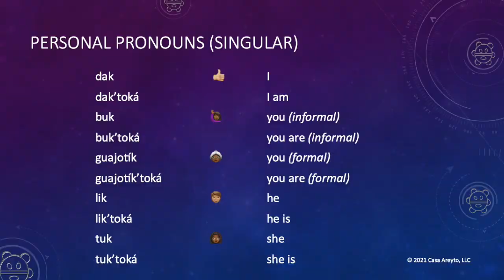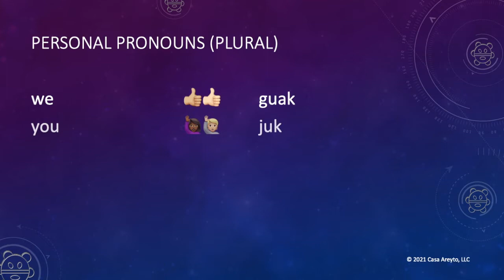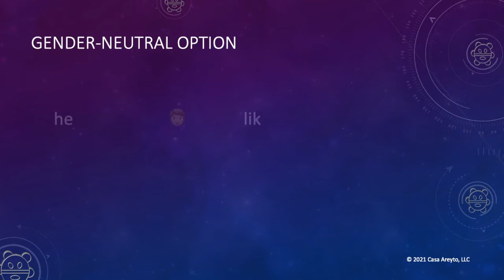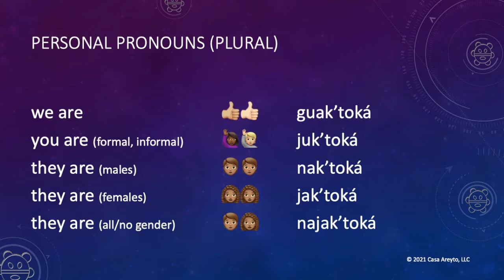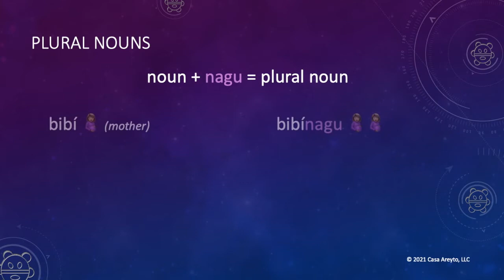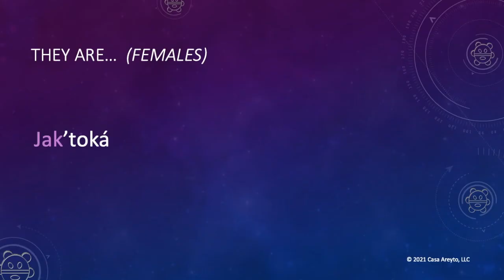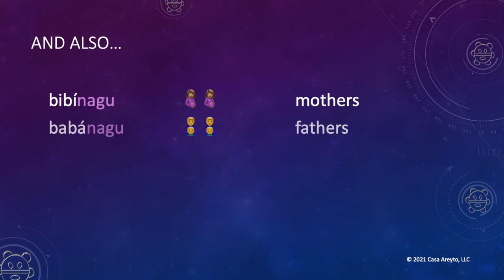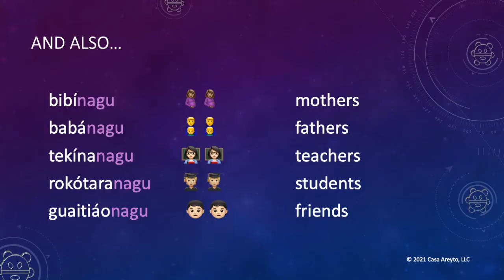Let's Talk Taíno 14 - Plural Nouns & Pronouns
🤔  How do you say "We are mothers; You are students; They are fathers" in Taíno? It's simple once you know the formula. 🙌  Watch to learn the plural pronouns and how to make plural nouns, too. You'll also see how we can be more inclusive as we revive Taíno. 🏳️‍🌈 🤝  💜

📚 Our Taíno kids books